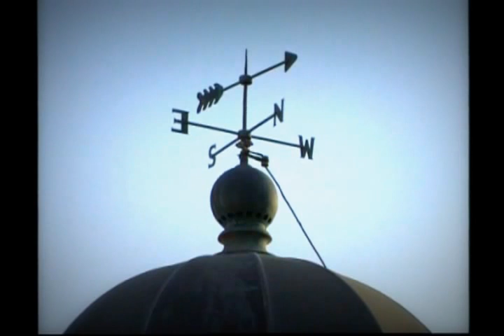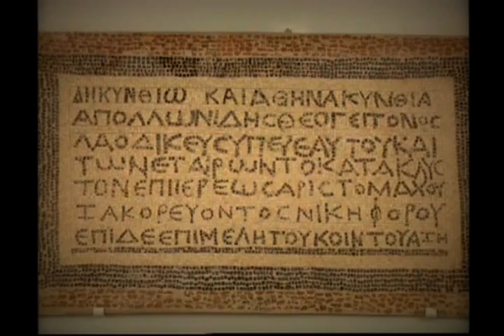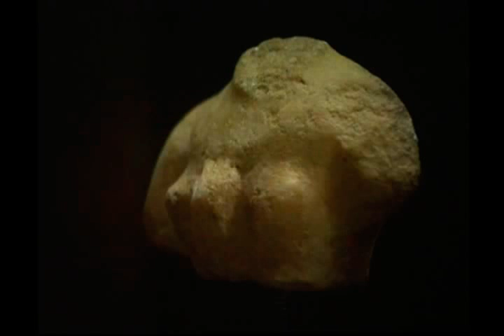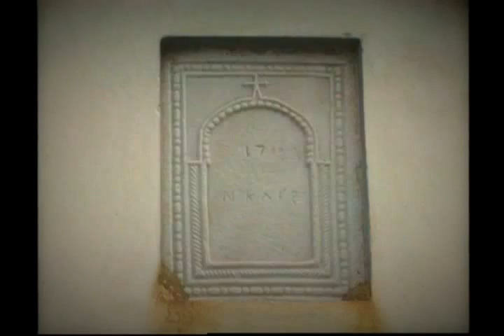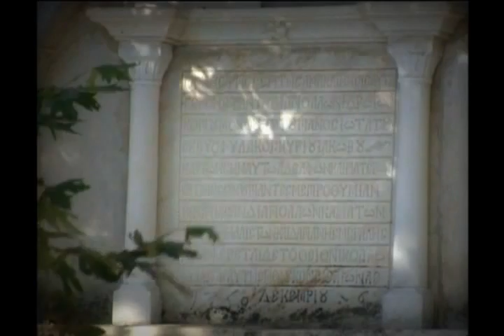Discover Grece - Greek Islands Vol.1(Mykonos,Delos, Tinos, Andros, Siros)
WE WELCOME YOU TO GREECE!!!
THE LAND OF GODS AND BEAUTY!!!
In this video-documentary you will have the chance to discover Mykonos, Delos, Tinos, Siros, Andros and more Greek islands

Wander in the infinite blue and meet the most important group of islands beginning from the capital of Prefecture, "Hermopolis" of SYROS, with the fabulous neoclassical buildings, the medieval "Ano Poli" (Upper SYROS), the famous town theater, which is an exact copy of Milan's opera house "La Scala", as well as the mansions which give evidence of the glorious days of the past.
Sail Across to the island of "Megalochari", TINOS, dive into the cool waters of ANDROS, enjoy your evening walk in the picturesque alleyways of MYKONOS and have a wild time in this revelry capital of the Aegean.
Finish your guiding tour of Cyclades with a visit to the holy of the Ancient Greece, Apollo's Island, DELOS.
The Aegean Sea reveals aspects of incomparable beauty, hidden within its blue arms.
See the best beaches, the nightlife of the Islands, have a taste of the traditional Greek food, feel the adrenaline rising with all kinds of surfing sports. Meet the traditional architecture of every Greek Island. Lose yourself in the the mists of ancient times with the magnificent archaeological sites and museums and find your inner peace  by passing some time to the isolated monasteries.

More Documentaries.